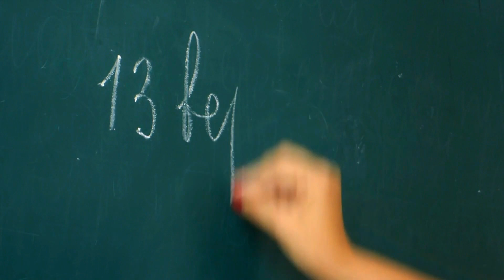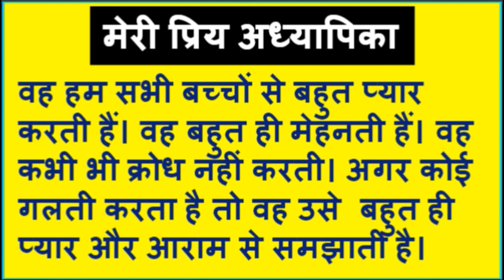मेरे प्रिय अध्यापक पर अनुच्छेद || Paragraph On My Favourite Teacher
जीवन को सही दिशा देते हैं गुरु
अच्छे बुरे में भेद कराते हैं गुरु

पथ-प्रदर्शक है गुरु
शिक्षा का स्त्रोत गुरु

प्रकाशमय ज्योत गुरु

राह आसान हो जाती है
जब साथ होते हैं गुरु

तो इसी के साथ मिलते हैं अगले वीडियो में, तब तक के लिए  "सीखते रहिए, लिखते रहिए"
                        धन्यवाद